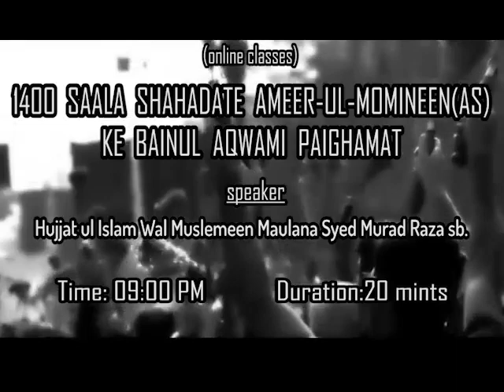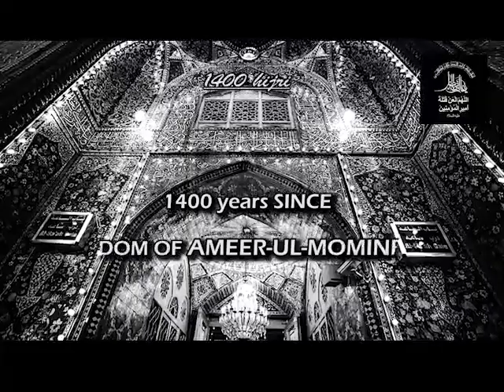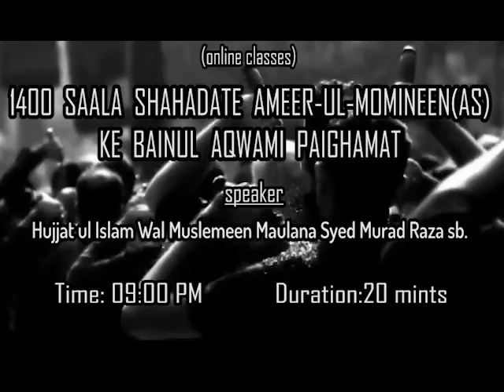Jamhoori Nezam Me Motaleba Awami Haq. (Part:06/30)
1400 Saala Shahadat-e-Ameer-ul-Momineen(as) Ke Paighamat

(Dars: 06/30) Jamhoori Nezam Me Motaleba Awami Haq.
Speaker: Maulana Syed Murad Raza Rizvi Sb.